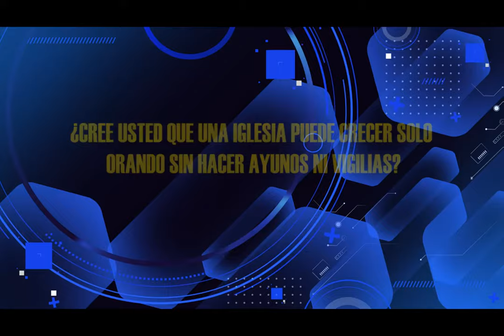HNO PUERTAS RESPONDE #147 | ¿LA IGLESIA PUEDE CRECER SOLO CON ORACIÓN? | MICRO HNO PUERTAS | LUZ TV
pastor Jaime Puertas:
¿Cree usted que una iglesia puede crecer solo orando sin hacer ayunos ni vigilas?